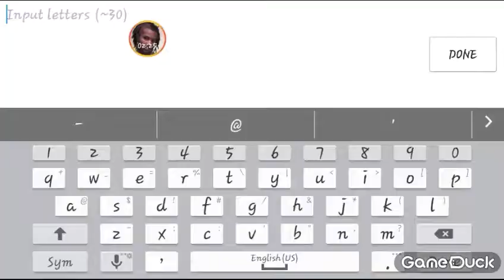Avabel: Twiggy vs Sin♡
Avabel online
Flyleaf - Arise